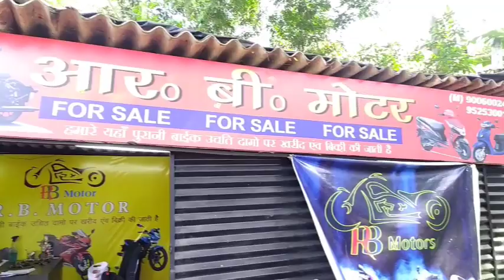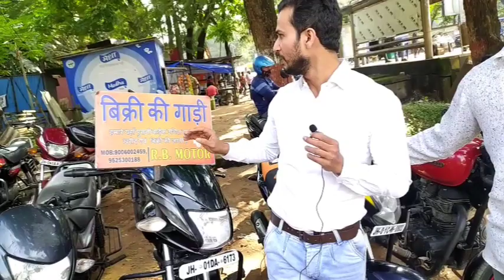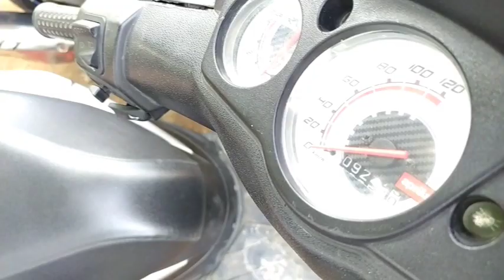Second Hand Bike Offers 2021 in Ranchi || दमदार गाड़ी का मेला || RB Motor Second Hand Bikes For Sale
This Video is RB Motor Used Bikes Sell in Doranda Jharkhand Ranchi Cheapest Price.

🏤🏤Address:- Over Bridge  Rajendra chowk k Saamne RB Motor

☎️☎️Asif bhai Shop Owner & Ali Bhaiya

This  The Video in This Channel is Non Profitable & Non Promotional. This Channel is Only For Market Basic Information.

Thanxx For Watching. ScanGyanTube.